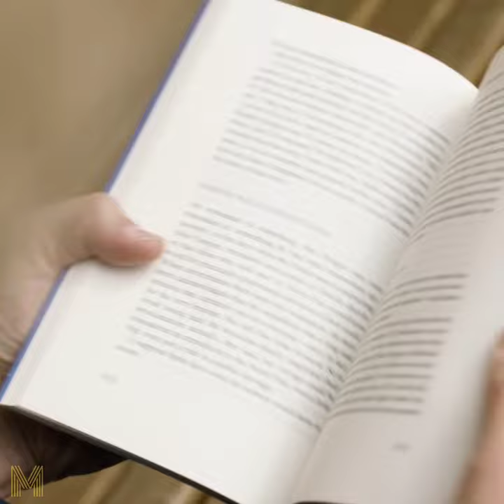Fail Better | Peter Dinklage | Motivation King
This content doesn't belong to Motivation King, it is edited and shared only for the purpose of awareness, and if the content OWNER (visual/audio) of this content has any issue, we request you to directly comment on the video, thus we sort out the outcome.
Regards,
King